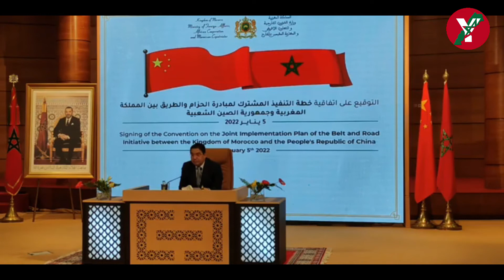Le Maroc & La Chine scellent leur partenariat: Accès aux financements, création de joint-ventures...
LA CONVENTION RELATIVE AU PLAN DE LA MISE EN ŒUVRE CONJOINTE DE LA CEINTURE ET DE LA ROUTE ENTRE LE ROYAUME DU MAROC ET LA RÉPUBLIQUE POPULAIRE DE CHINE A ÉTÉ SIGNÉE, MERCREDI, LORS D’UNE CÉRÉMONIE ORGANISÉE PAR VISIOCONFÉRENCE.

Elle a été signée par le ministre des Affaires étrangères, de la Coopération africaine et des Marocains résidant à l’Étranger, Nasser Bourita, et le vice-président de la Commission nationale chinoise de la Réforme et du Développement (NDRC), Ning Jizhe. Cette Convention vise à favoriser l’accès aux financements chinois prévus par l’initiative la Ceinture et la Route (Belt and Road Initiative –BRI) pour la réalisation de projets d’envergure au Maroc ou pour la facilitation des échanges commerciaux, l’établissement de joint-ventures dans différents domaines (parcs industriels, énergies, y compris énergies renouvelables). :